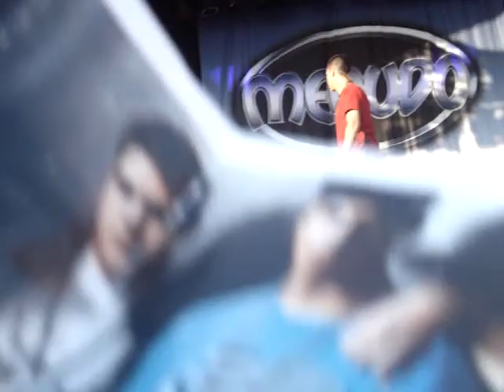Re: Menudo-Echo (Acoustic)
So the Menudo-Echo Acoustic girls' version of Echo by Menudo was highly praised on YouTube. To show their appreciation, Menudo had the girls present Echo in front of the NJ Six Flags crowd.